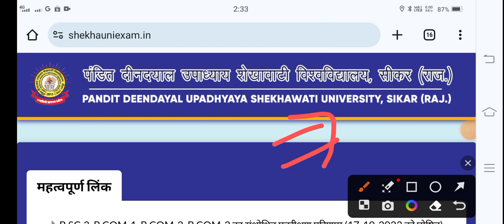Shekhawati University time table 2024 | Shekhawati University exam date 2024 | शेखावाटी यूनिवर्सिटी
Shekhawati University time table 2024
Shekhawati University exam date 2024
 शेखावाटी यूनिवर्सिटी

शेखावाटी यूनिवर्सिटी टाइम टेबल 2024

time table pdf download

Shekhawati University
Shekhawati University time table
Shekhawati University paper